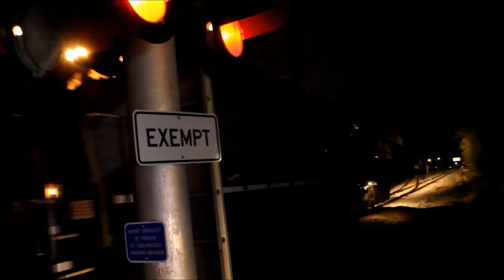WSOR 4052 Leads WSOR L468 around Madison Area! 10/16/2015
Another night out and another catch of the L468, this time with 4052 in charge. SD40-2 with dynamics. I catch them a numerous amount of times in the usual spots. Trying to scope out new spots with the time I am given when out and about.

First Shot: Rolling past Waubesa Street approaching Junction A. Conductor shines his light at me, great guy he is. Also bringing it's Cottage Grove train with them.

Second Shot: Rolling over Commercial Avenue headed to work Alter and La Farge/Lycon. Had set out one car on Sycamore Stub Pass that was bound for Cottage Grove.

Third Shot: Shoving back to set out the one for CG Sub (Hydrite in Cottage Grove)

Fourth Shot: Another shove back from Alter and blowing the horn after some idiot tried beating it then chose to stop on crossing and eventually back up.

Fifth Shot: Continuation of the fourth shot and a few honks of the horn from a great engineer.

Sixth Shot: Rolling into La Farge/Lycon light with a funny wave from the great engineer.

Seventh Shot: Shoving toward Junction A to set out some stuff and then take what they have for CG and line it up for the CG Sub.

Eighth Shot: Rolling past Cottage Grove Road with it's five car train for CG.